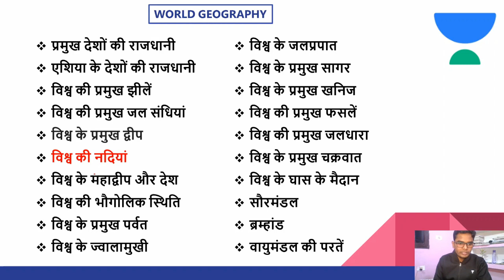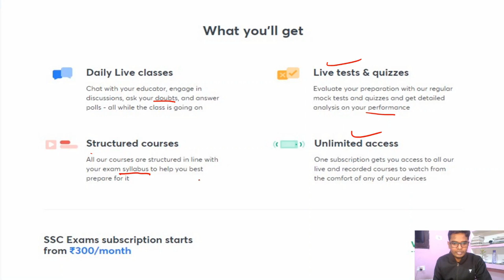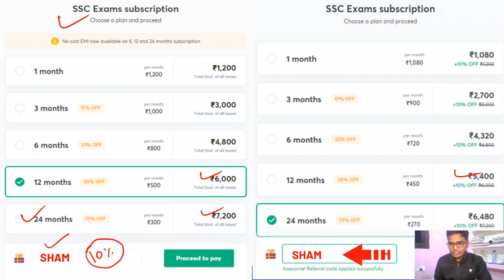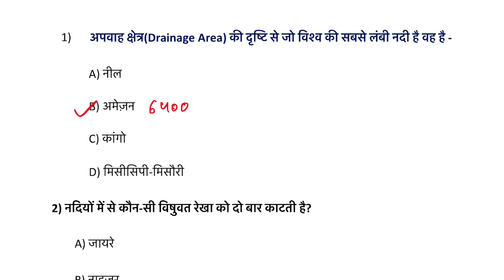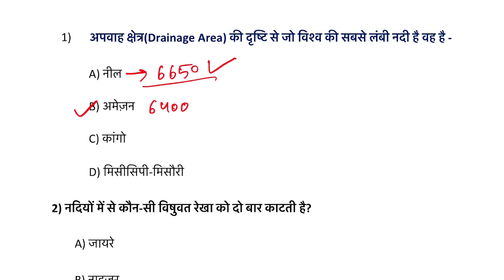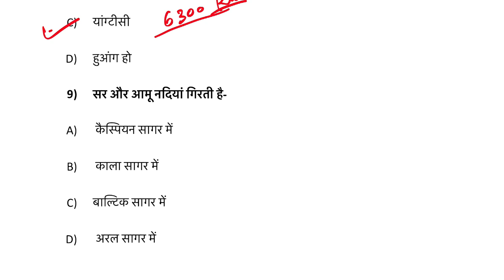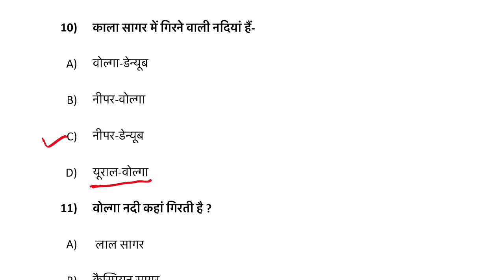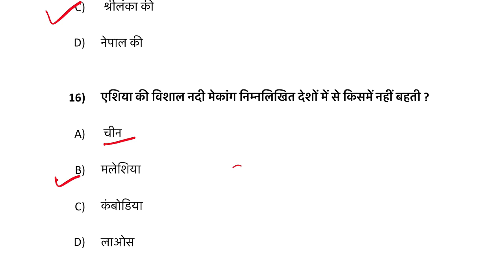विश्व की नदियाँ (Part-2) | World Geography | General Studies | Target NTPC & Group-D 2020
In this session, we will cover the विश्व की नदियाँ || part - 2. In this lesson, Shambu Kumar shares his various preparation strategies along with examples that will help you to crack the exam.

Shambhu Kumar and more top Educators are teaching live on Unacademy for SSC Exams.

Unacademy Subscription Benefits:

1. Learn from your favorite teacher
2. Dedicated DOUBT sessions
3. One Subscription, Unlimited Access
4. Real-time interaction with Teachers
5. You can ask doubts in the live class
6. Limited students
7. Download the videos & watch offline

SSC Exam
SSC CHSL
SSC CGL